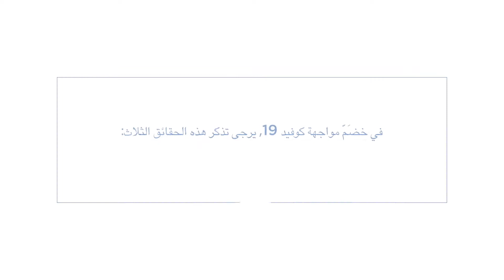حقائق حول COVID-19 لمجتمع التبرع بالأعضاء والأنسجة والعين / COVID-19 facts for donation community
يؤثر جائحة الفيروس التاجي علينا جميعًا ، ولكنه أكثر خطورة بالنسبة لمتلقي زراعة الأعضاء ، الذين يعانون من ضعف في جهاز المناعة.

yuathir jayihat alfayrus altaaji ealayna jmyeana , walikunih 'akthar khuturat balnsbt limutalaqiy ziraeat al'aeda' , aldhyn yueanun min duef fi jihaz alminaeat.

The coronavirus pandemic affects us all, but is even more critical for organ transplant recipients, who have compromised immune systems.